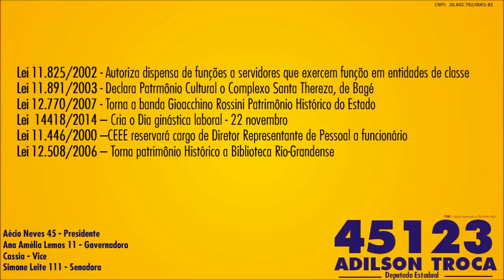Adilson Troca 45123 - TRABALHO para mostrar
Fazer a boa politica é saber honrar a confiança que se recebe. É saber ouvir e agir.É trabalhar diariamente. É participar do cotidiano de quem representamos e traduzir esta vivência em lutas pelo bem comum. É por tudo isso que peço novamente teu voto e tua confiança.
Neste vídeo tem um pouco da nossa história.
Um grande abraço!
Adilson Troca - 45123
Deputado Estadual